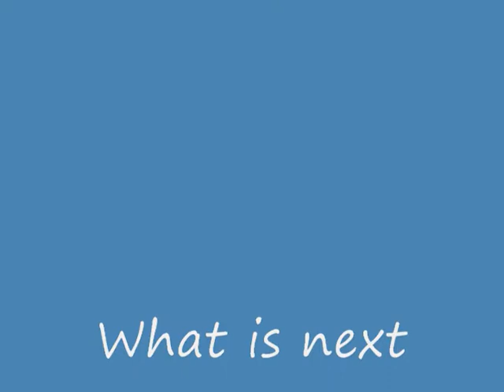Gun Fight part 1